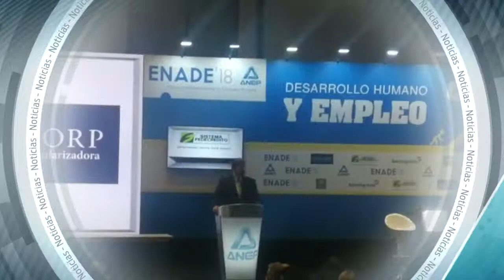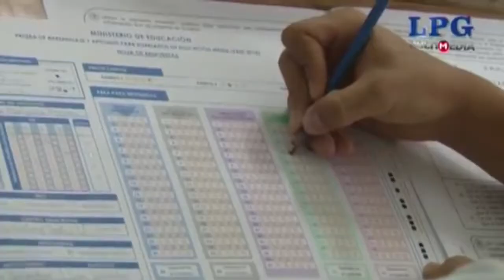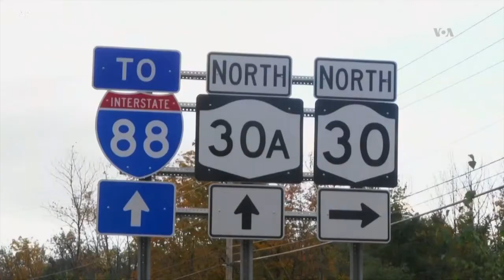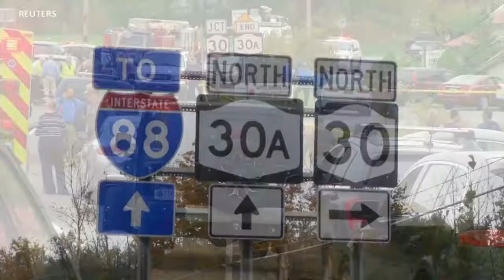Noticiero LPG 8 de Octubre: ¡Clases y PAES canceladas por lluvias!